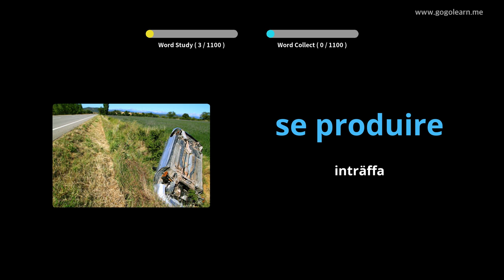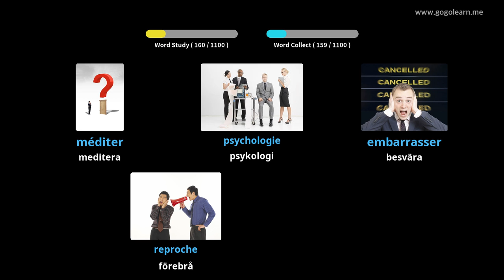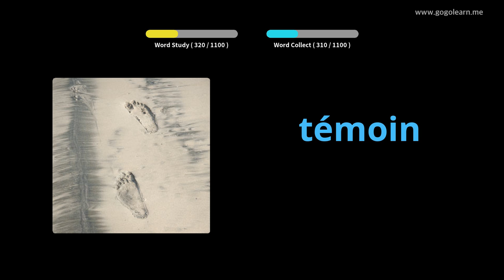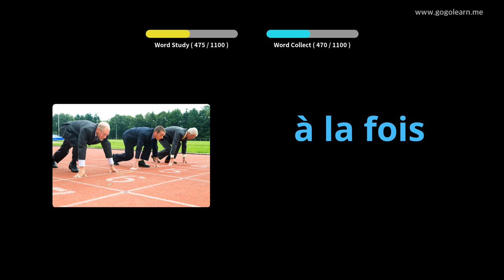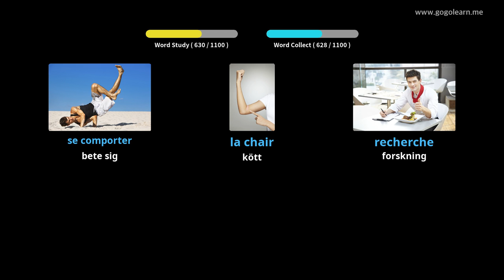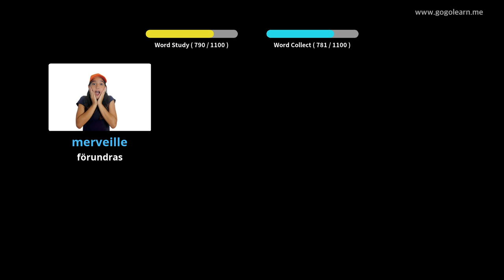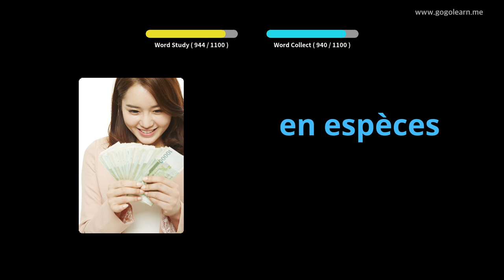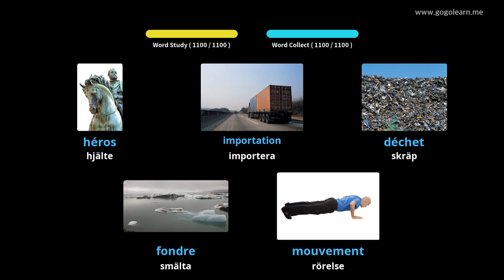Lär Dig Franska Genom Bilder |Franska Ordförråd Studerande | Golearn